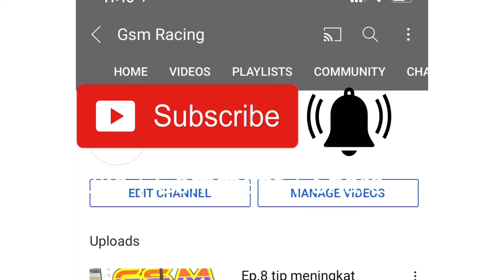Cdi ex5 gsm boleh masuk di modenas kriss100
Cara cara psg cdi kriss